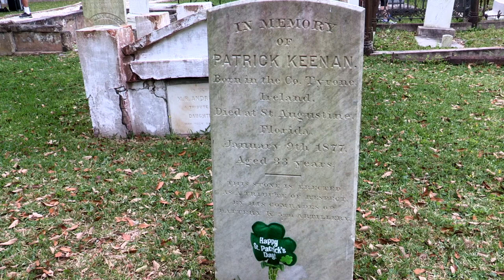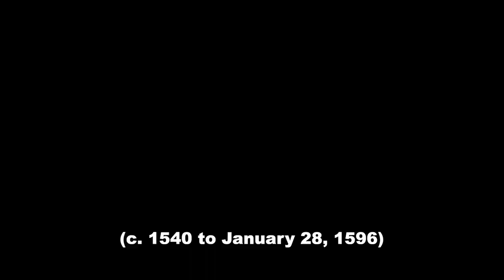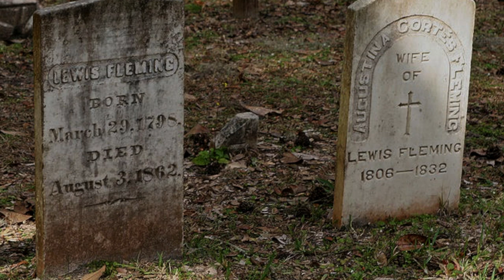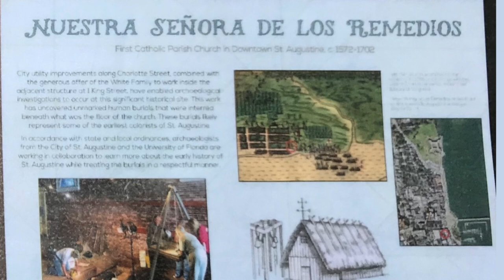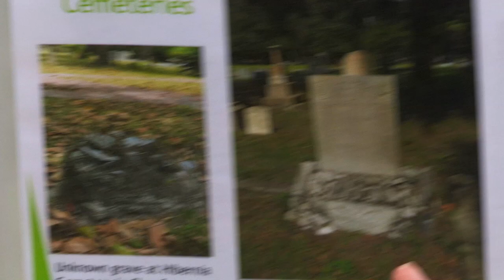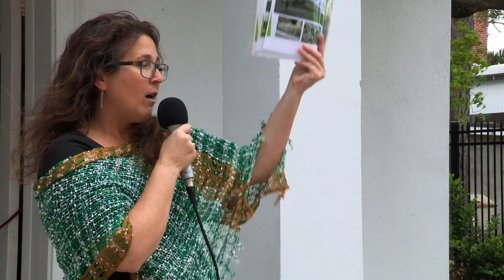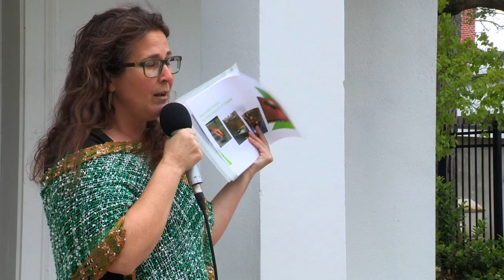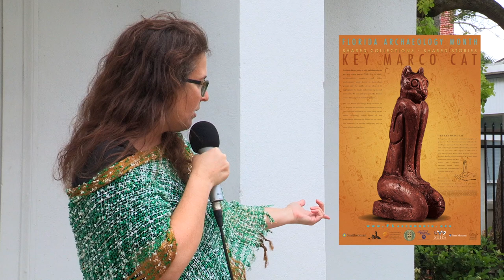The Irish Diaspora into Old Florida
Bruce Merwin Films filmed Sarah Miller of the
Florida Public Archaeology Network St. Patrick's Day presentation
in Tolomato Cemetery, St Augustine, Florida. March 16, 2019.

Film is about the Irish diaspora Into old Florida.

This is a video program honoring St. Patrick's Day 2019.

With: Elizabeth Duran Gessner, President, Tolomato Cemetery Preservation Association.

Featuring an informative Irish presentation by Sarah Miller of the
Florida Public Archaeology Network based at Flagler College in St. Augustine, Florida.

Mentions: Sir Francis Drake (c. 1540 to January 28, 1596) and Rudyard Kipling (30 December 1865 – 18 January 1936).